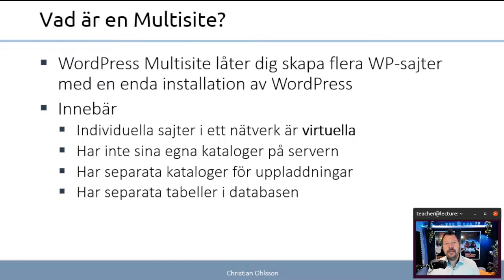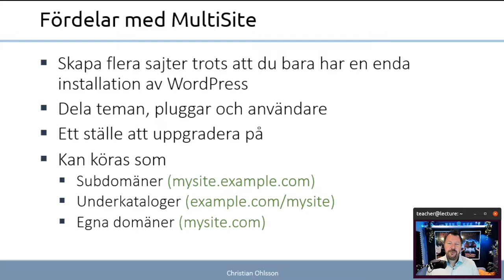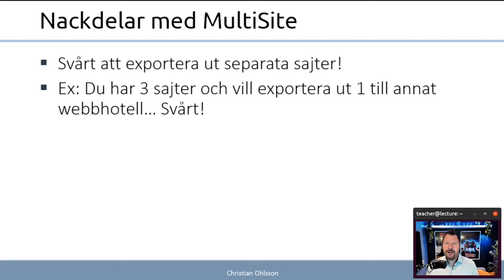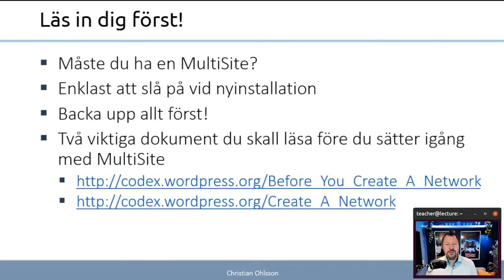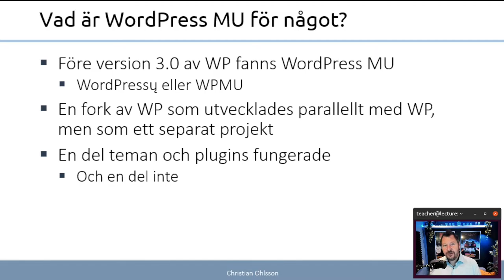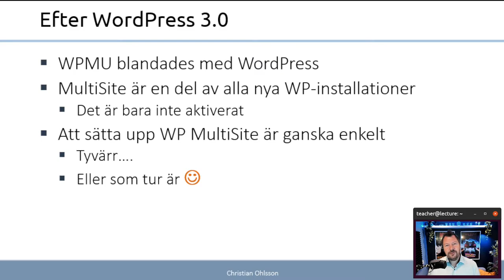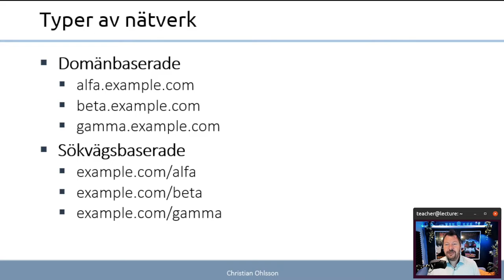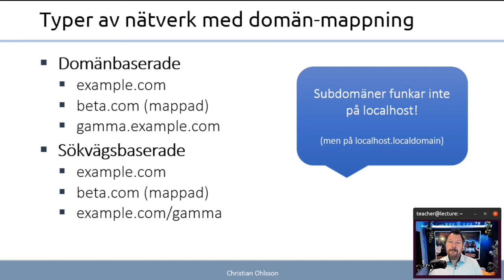CMS 2022 6.1 WordPress MultiSite